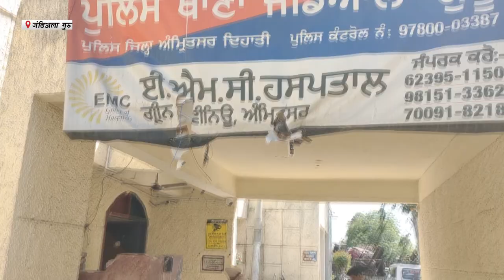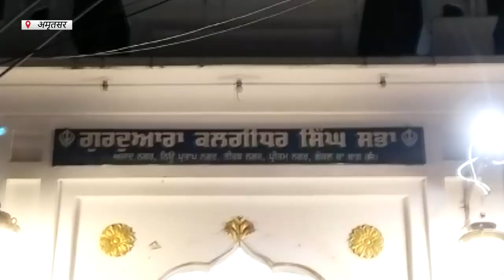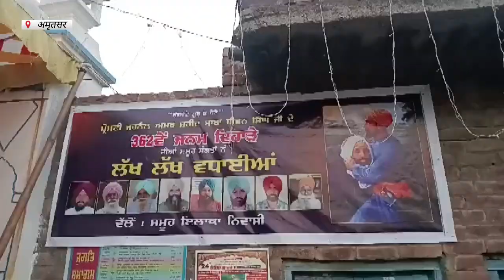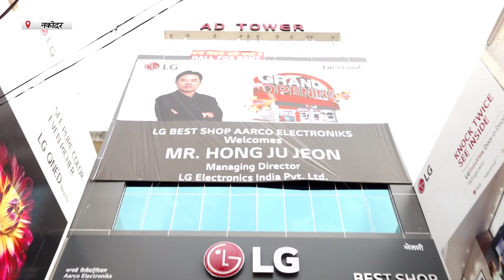Hulchul Prime Bulletin | 12 September 2023 | Hulchul Tv